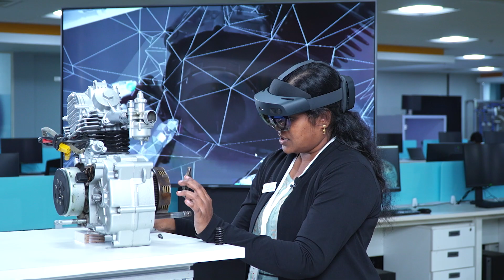TANSAM - VR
TANSAM - Tamil Nadu Smart Advanced Manufacturing Centre, Videos by  @simz3099  SIMZ - Photography & Videography
The TANSAM Centre of Excellence has seven specializations and establish on about 16700 square feet area at TIDEL Park Chennai, which includes: Product Innovation, a Center for Predictive Engineering Analytics, Smart Factory Research, a Center for Asset Performance Management (IoT) research, Research Center for Product Lifecycle Management, Innovative Manufacturing, AR/ VR /MR Research, and Skill training   The Industry Center of Excellence will provide services to Start-ups and large Industrial Units on not for profit basis from the facilities created.The Industry Center of Excellence is the first of its kind in India and Siemens has built a facility in China before the proposed one in Tamil Nadu. This will provide services to Large Industrial Units on a subscription or one-time basis, Entrepreneurs and incubators Startups are welcome to use the facilities, especially for their new innovation and product development.